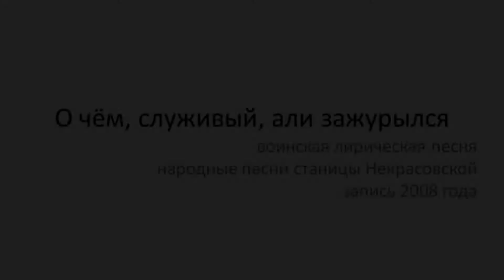О чём, служивый, али зажурылся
воинская лирическая песня.
Исп.: Охапкина Е. А. (1953), Севостьянова Л.Н. (1933), Науменко Л.И., (1930), Борзенко А.А., (1927), Андреева В.В. (1944), Рипенко А.В. (1938), Уланова В.Д.   Солодовникова А.Н. (1918). ПМ КФЭЭ-2008. Исследователи: Жиганова С.А., Порвин В.В (г. Москва) А/к 4077, 4078, 4079
(из аудиоприложения к сборнику «История, этнография, фольклор Кубани» т. III: Усть-Лабинский район)